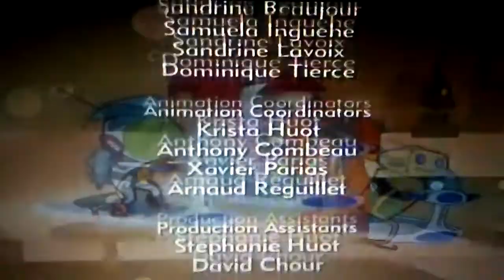Atomic Betty end credits season 1 (2004)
Atomic Betty closing in season 1